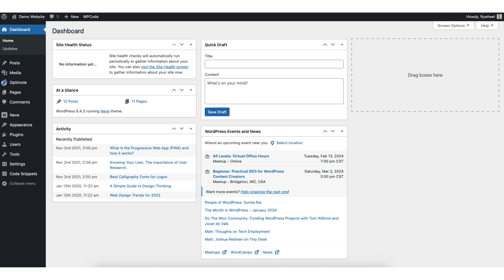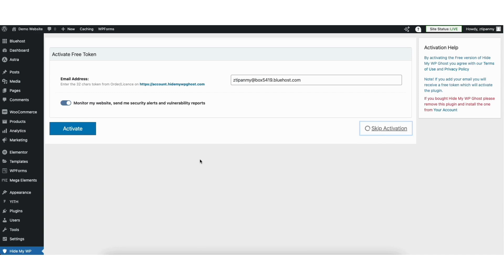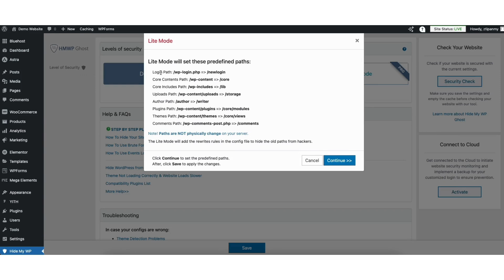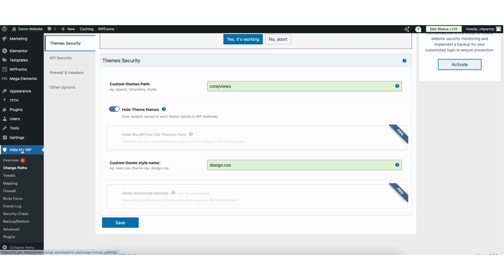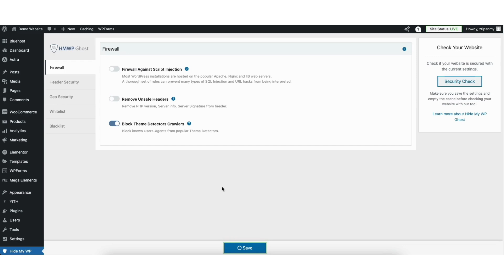How To Hide WordPress Theme and Plugins (2026) 🔥 - Hide Site From WordPress Theme Detector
Learn how to hide WordPress Theme and Plugins step by step. The steps to hide site from WordPress Theme Detector is a quick and easy process. By the end of this video, you will successfully have your WordPress site, WordPress theme, and WordPress plugins from showing in WordPress theme detectors.

Let's get started. To start, I’m going to go to the WordPress Theme Detector. Where you see Site to check, I’ll input the URL of my site here. I’ll click the Experience the magic of WPTD button.

You’ll see the WordPress theme show up here. I’ll scroll down and you’ll see the theme provider information and below that the WordPress plugins on the site. To hide your site, theme, and plugins from the WordPress Theme Detector here’s what to do. Head on over to the WordPress dashboard.

In the left side menu, hover over plugins. Click add new. In the search field type in hide my wp ghost. You’ll see the hide my wp ghost plugin here. Click the install now button. Once it is done installing click the activate button. Once it is done activating the plugin you’ll be here on the plugins page.

Find hide my wp in the left-side menu and click it. Next, you have the option to activate the free token. You can do this if you’d like. I’m going to click skip activation. You’ll see the notification up at the top saying to first, you need to activate the lite mode in hide WP ghost. Click Lite Mode. You can also click Change Paths in the left-side menu under Hide My WP to be taken to this page here.

Click Lite Mode. You’ll see the popup show that Lite Mode will set these predefined paths. Something I want to note is the WordPress login URL you will see will change. It’ll give you the new URL next which I cover. Click the Continue button.

Click the save button. You’ll now see the your login will be. This will be your new WordPress login URL. I recommend saving this somewhere or bookmarking it. Underneath, you’ll see the in case you can’t login, use the safe URL. I recommend saving this somewhere as well just in case.

Click the Frontend Test button to make sure it is working. If it’s working you’ll see this notification saying Great! The new paths are loading correctly. Feel free to turn off the toggle that says you can now turn off prevent broken website layout option.

Once you toggle that off you can run the test again to make sure the new paths are loading correctly. If not, you’d want to have that option toggled back to on. You can also do a login test.

Next, scroll down to the bottom and click the save button. Next, over on the left click Plugins Security. You’ll see Hide Plugin Names. Make sure this is toggled to on. You’ll see hide all the plugins is toggled off. Toggle this to on. Scroll down and click the save button.

Next in the left side click Themes Security. Just make sure Hide Theme Names is toggled on. If it isn’t, toggle it on and click the save button.

The last step, is under Hide My WP in the left-side menu click Firewall. You’ll see Block Theme Detectors Crawlers. Toggle this to on. Click the save button.

Now, I’ll pull up the WordPress Theme Detector and check the URL. You’ll see it says the site doesn’t seem to be using WordPress. If I pull up Scan WP another popular WordPress theme detector and enter the URL and click Detect. I’ll scroll down and you’ll see it can’t pull up the details as well.

That is how to hide site from WordPress theme detector.

Help With WordPress:
Fiverr: